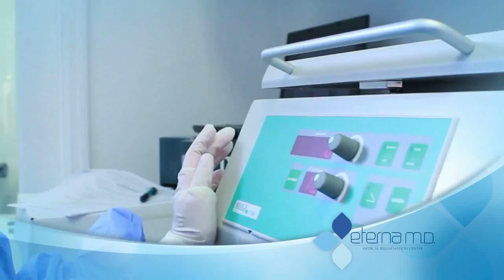Stem Cell Treatment| Living Pain Free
Stem cell treatment testimonial from Eterna MD in Orlando, Florida.  Learn more about our regenerative medicine procedures and stem cell therapy